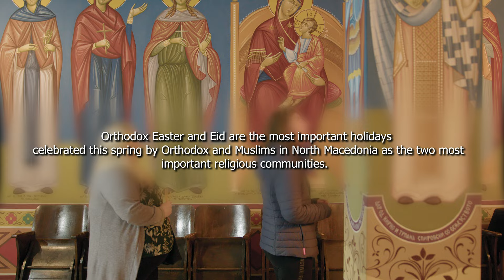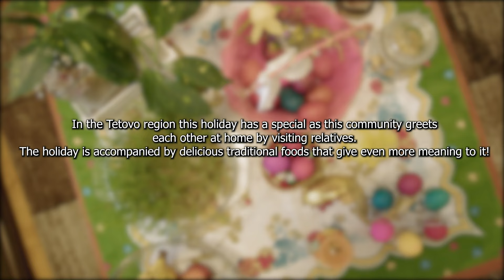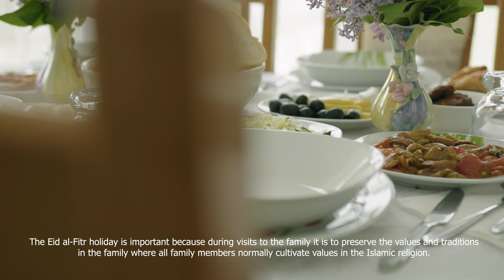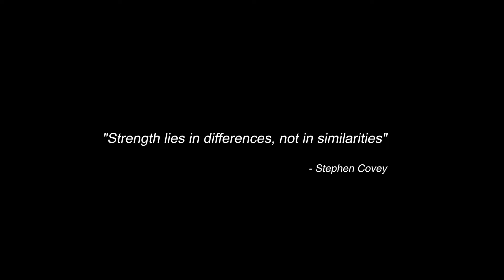The untold Stories of Religious Celebration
A short Documentary from Center for Education and Development - CED
Supported by: NDI North Macedonia
Powered:  RED Central Production
Author: Metin Muaremi